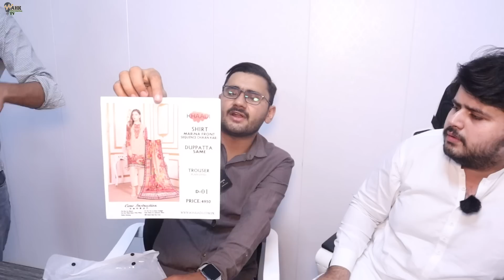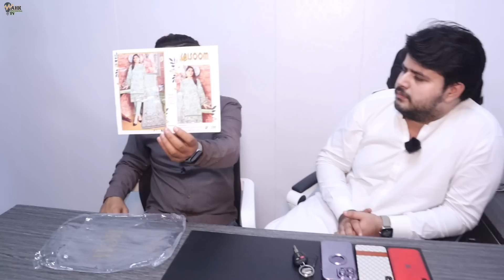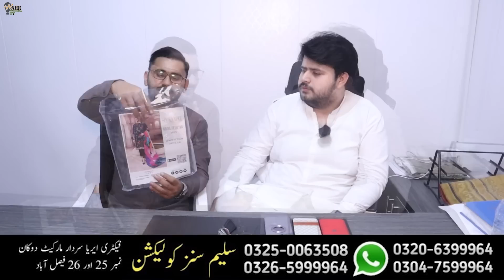Buy all Ladies suit on factory rates | Sapphire | Almirah | gul Ahmad | Khaadi | & all other brands